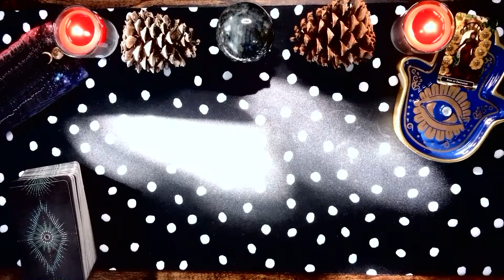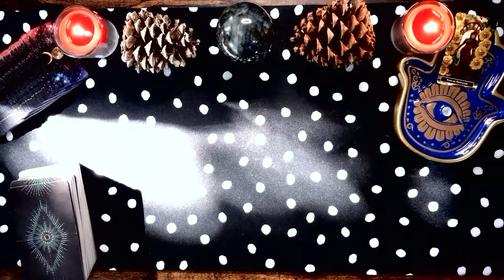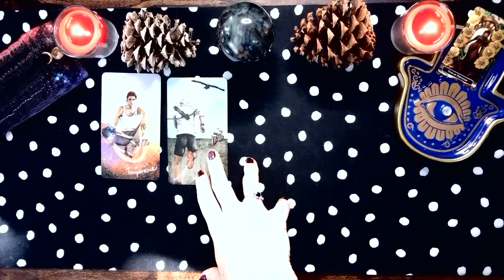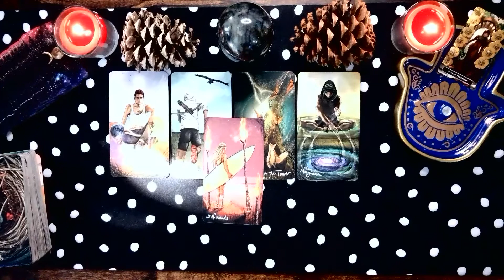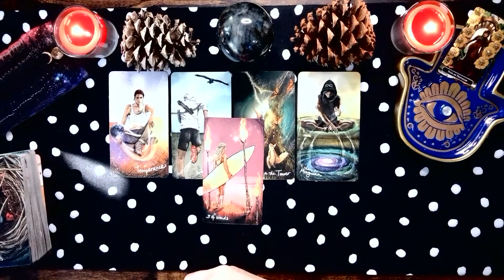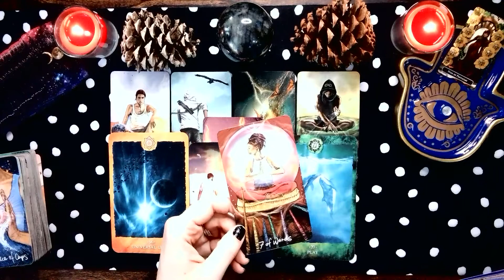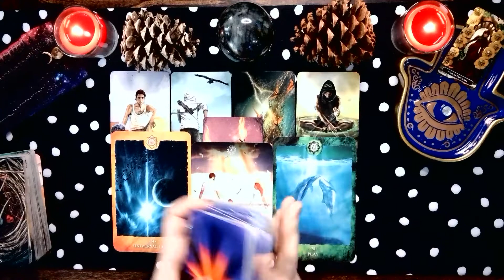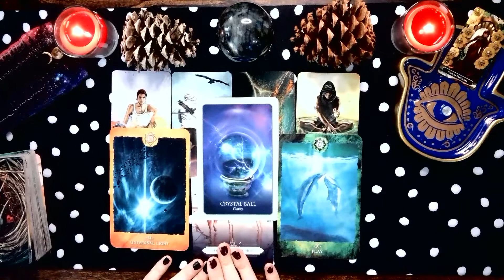THIS IS MEANT TO HAPPEN FOR YOUR DESTINY Divine Redirection - Timeless Collective Message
Hello my loves! Welcome or welcome back to Chemistry with Kismet Tarot. Sometimes Rejection is Divine Redirection. Today I learned something new, and am here to share this tarot collective reading with everyone. The best laid plans don’t always produce the results we wish, but if we are open to the messages from Spirit and other realms, we may learn that there is something even better.

This is a timeless reading, and I set the intention for it to reach all who need to find it, hear this message, and find their light of trust in themselves.

As always, I am honored and blessed to share these moments and messages with you all, to read your energy and to be a part of this beautiful community. Thank you, thank you, thank you!